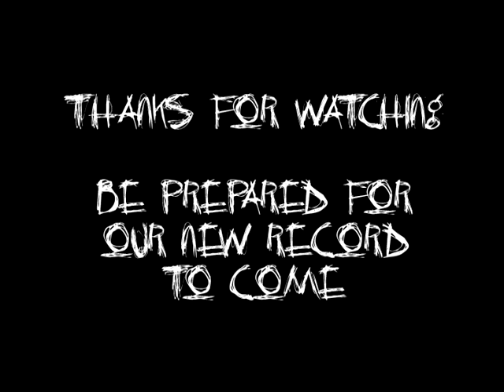ERADICATOR: recording bass for the new album!